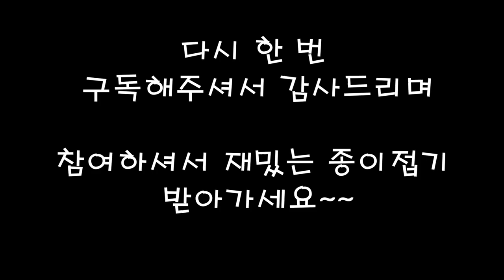종이접기 목도리도마뱀 만들기 + 구독자 2000명 이벤트 How to make origami frilled lizard making + 2000 subscribers event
귀여운 목도리도마뱀 만들어보세요~~

이벤트 상품도 받아가세요~

본 종이접기는 '귀여운 동물만들기 색종이' 제품에 수록된 종이접기입니다.

작품명: 목도리도마뱀
난이도: ☆☆☆★★
사용 권장 종이: 15cm 이상의 종이

창작 - 이원배 (Lee Won-Bae)
영상 및 배포 - 유디플러스

그 외에 다른 종이접기를 찾으시는 분들은
댓글과 하단의 링크 참고 부탁드려용~